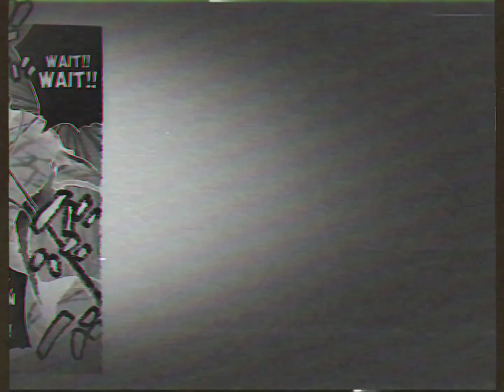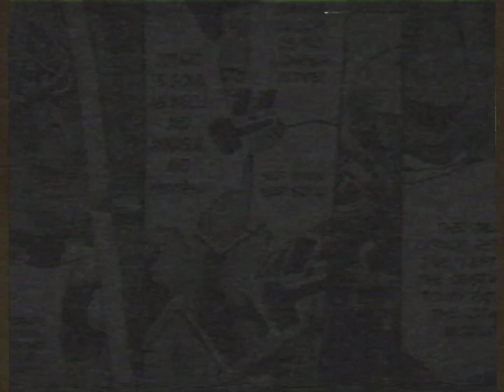₦ɆVɆⱤ [𝘚𝘵𝘰𝘯𝘦 𝘖𝘤𝘦𝘢𝘯 𝘚𝘱𝘰𝘪𝘭𝘦𝘳𝘴 | 𝘛𝘞: 𝘌𝘹𝘵𝘳𝘦𝘮𝘦 𝘌𝘺𝘦𝘴𝘵𝘳𝘢𝘪𝘯.]